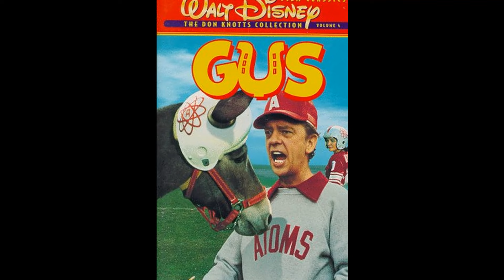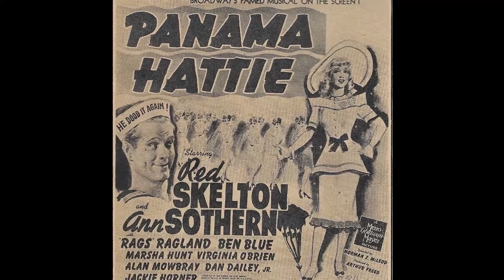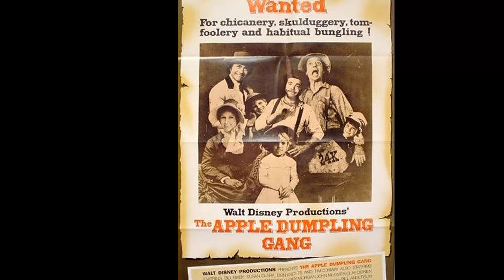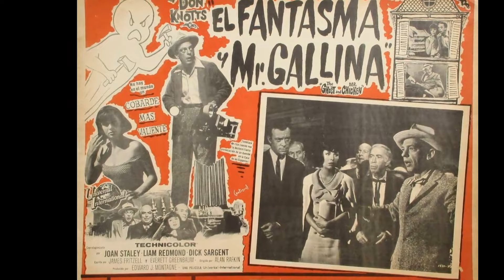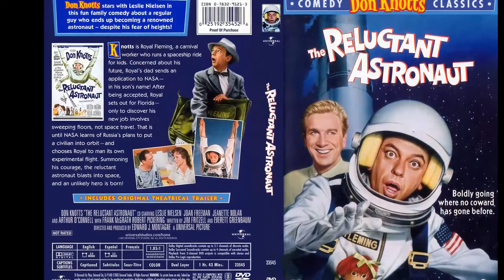WOW! Facts About Don Knotts.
Hello and welcome to Screen Legends Saga! Our latest video, 'WOW! Facts About Don Knotts.', promises to take you on an unforgettable adventure. From remote wilderness to bustling cities, get ready to explore the world with us!